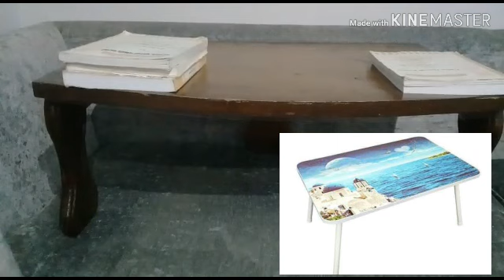حل لوجع الرقبة أثناء المذاكرة على المكتب العادى وخصوصا فى الشتا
واجهتنى المشكلة دى اثناء المذاكرة  ففكرت فى حل وخصوصا ان الوجع مكنش فى الرقبة بس لا وايضا كان فى الضهر
ف لقيت الحل دا مناسب جدا ومريح واختفى الوجع ال كنت بحس بيه وانا قاعدة على المكتب او قاعدة القعدة العادية
لقيت ان دا الحل المناسب
اتمنى تعجبكم الفكرة. وتنفذوها هتريحكم كتييييير